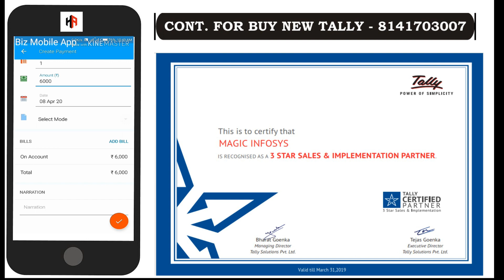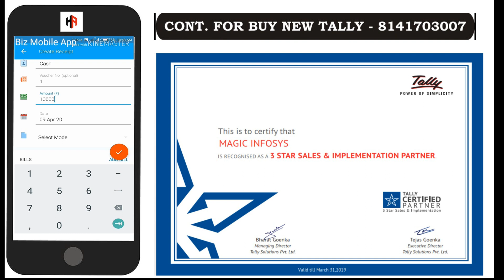Payment & Receipt Entry From Mobile | Biz Analyst Mobile App for Tally | Cont 8141703007 for demo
Download Free TDL - Shiped to-Billed to  Instead of Consignee & Buyer

TALLY  FEATURES VIDEO & PLAYLIST LINK AVAILABLE HERE
1) how to Make Sales Entry Easy & Fast  in Tally ERP 9 | Vocher class in Tally

19) LIVE DEMO  - GSTR 3B RETURN FROM TALLY | UPLOAD JSON FILE FROM TALLY TO GST PORTAL

35) Start New Company with Op. Balance of Capital A/c, Current Asset & Liabilities in Tally ERP 9